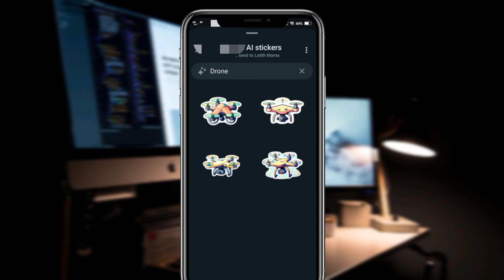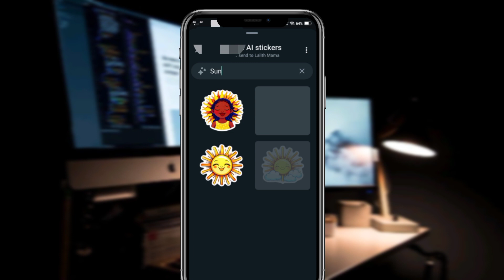WhatsApp ස්ටිකර් හදා ගමු WhatsApp අලුතම Update එක | How To Creat WhatsApp Sticker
2024/01/28

🌐Instergrame= kavishka_nirodha

THINGS USED TO CREATE VIDEOS🎥
📌️RGB Led Strip

whatsapp status,
whatsapp download,
whatsapp verification code problem,
whatsapp chat lock,
whatsapp backup,
whatsapp app,
whatsapp about lines,
whatsapp active off,
whatsapp account is not allowed to use due to spam,
whatsapp a block korle ki kore bujhbo,
whatsapp app download,
an whatsapp,
a whatsapp status,
an whatsapp update,
an whatsapp settings,
an whatsapp update kaise kare 2023,
a whatsapp dp,
a whatsapp status video,
an whatsapp angel's thesis,
a whatsapp status tamil,
a whatsapp guys,
whatsapp business,
whatsapp backup restore android,
gb whatsapp,
b whatsapp ki id kaise banaye,
b whatsapp kaise banaen,
b whatsapp banane ka tarika,
whatsapp code number not received,
whatsapp channel kaise banaye,
whatsapp car,
whatsapp call not showing on display,
whatsapp call record kaise kare,
whatsapp community,
c whatsapp status,
chat lock for whatsapp,
caring partner whatsapp status,
chirodini adhare kete gelo a jibon whatsapp status,
chithi love song in tamil whatsapp status,
chandrayaan 3 whatsapp status,
caring husband whatsapp status,
chat backup whatsapp,
create whatsapp channel,
cartoon whatsapp,
whatsapp danger,
whatsapp dp,
whatsapp danger spider man into the spider verse,
whatsapp document photos not showing in gallery,
whatsapp dp images,
d whatsapp status,
d whatsapp dp,
depression whatsapp status,
dhoni birthday whatsapp status,
dp pictures for whatsapp,
disappearing messages whatsapp kya hota hai,
dada movie whatsapp status tamil,
depression whatsapp status tamil,
whatsapp end to end encryption,
whatsapp er delete kora message kivabe dekhbo,
whatsapp e block korle kivabe bujbo,
whatsapp emoji meanings,
whatsapp edit message,
whatsapp e kivabe number add korbo,
whatsapp e active status off kore kivabe,
whatsapp e delete kora message recovery,
whatsapp e kivabe profile pic dibo,
whatsapp end to end encryption password forgot,
whatsapp from android to iphone,
whatsapp features,
whatsapp for apple watch,
fm whatsapp,
f whatsapp dp,
fm whatsapp update,
fm whatsapp settings,
fm whatsapp update 2023 new version,
fm whatsapp banned my number solution,
whatsapp gb,
whatsapp group only admin can send messages,
whatsapp group create,
whatsapp guys,
whatsapp google drive backup,
gb whatsapp an unknown error occurred,
gb whatsapp download link,
whatsapp hack kaise karte hain bina phone